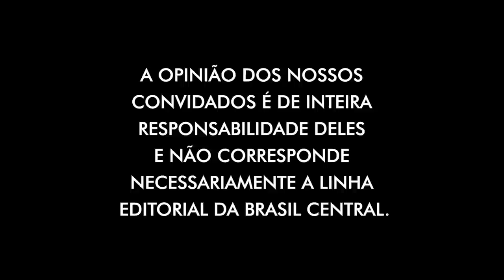EXCLUSIVO: A VIDA DOS VENEZUELANOS NO BRASIL | TBC DEBATE | 20/09/2023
TBC DEBATE
Data: 20/09/2023